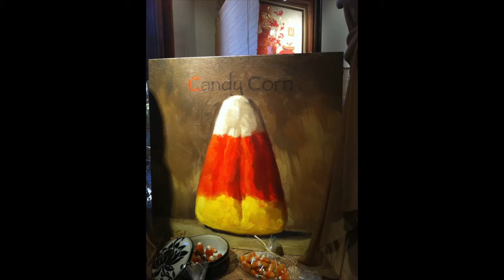Morro Bay Cambria 2011 - Apple TV (2nd Gen.).m4v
A day at MORRO BAY AND THE GARDEN GALLERY+ CAMBRIA